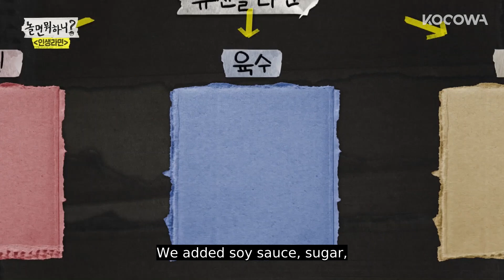This is the One and only Yusanseul Ramyeon [How Do You Play? Ep 25]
Want to watch on your phone? Install our app